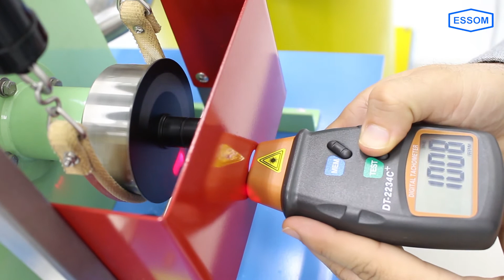HT701 MINI PELTON/FRANCIS TURBINE TEST SET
This is a self-contained bench top set of Pelton and Francis turbines, designed for studying the turbine characteristics under various flow rates and heads.

The unit consists of a pump, a storage tank on a steel base, a mini Pelton and a mini Francis turbines connected in parallel, a dynamometer for each turbine, and measuring instruments. Control valves are provided to vary the head and the flow rate of water to the turbines.

Head Office : 508 Soi 22/1, Somdetphrachaotaksin Rd., Bukkalo, Thonburi, Bangkok 10600, THAILAND